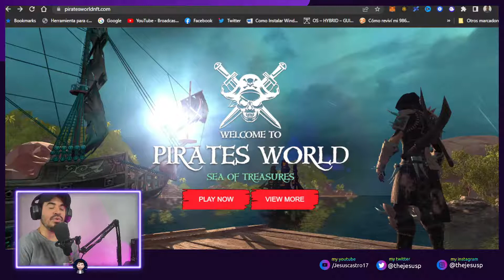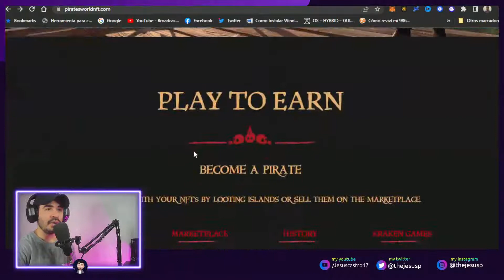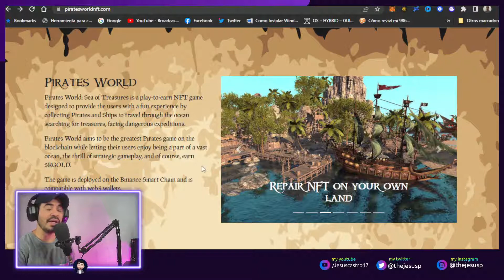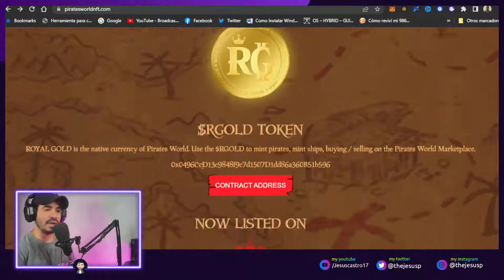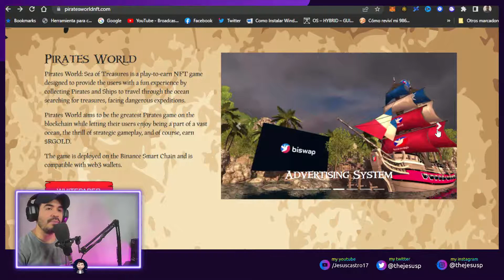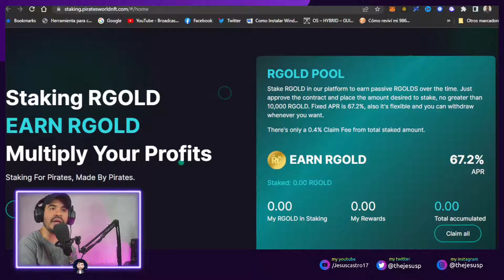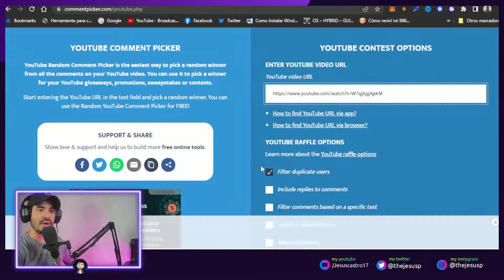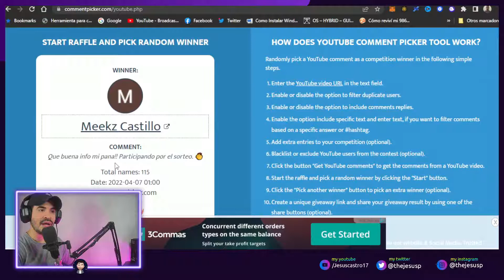PIRATES WORLD NFT ✅ | NUEVO ECOSISTEMA DEFI Y STAKING PODEROSO